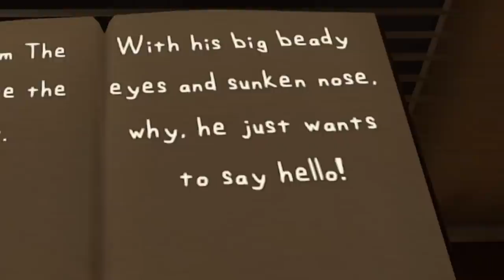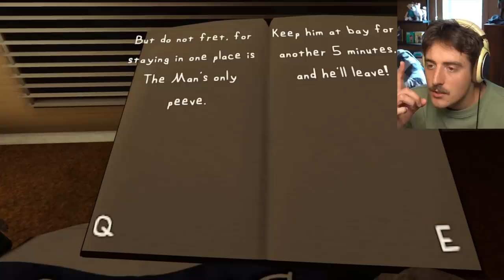ONLY 5 MINUTES TO HIDE.. Survive The Man from the Window